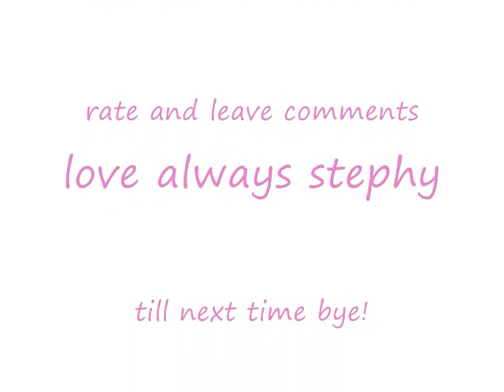Its All About Steph! LoL